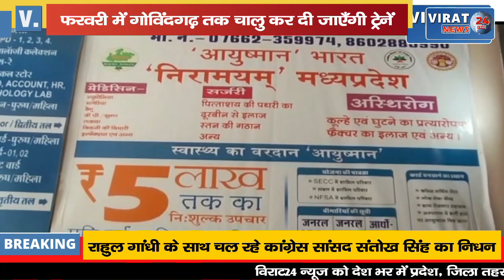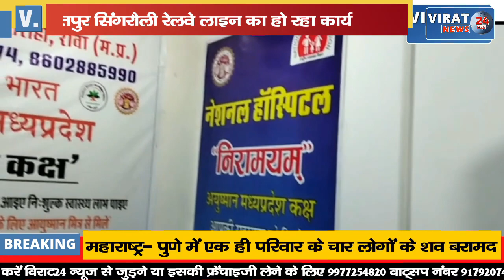🔻रीवा- जिलेवासियों को मिलेगी बड़ी सौगात; फरवरी में गोविंदगढ़ तक चल जाएगी ट्रेन, देखें पूरी जानकारी !